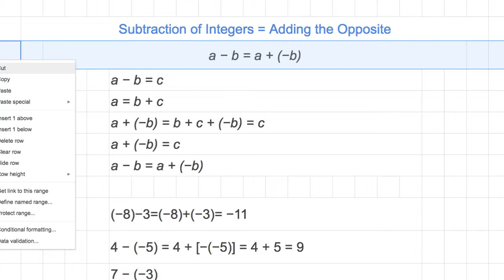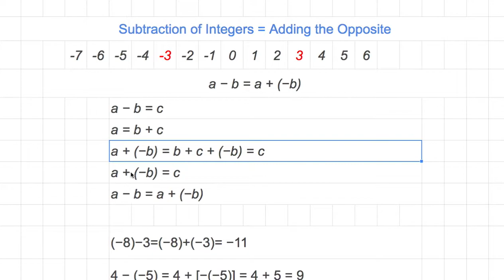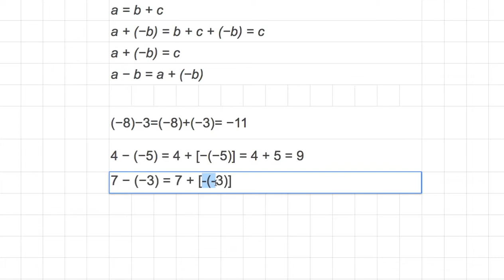[숫자와 논리] 353 - Subtraction of Integers = Adding the Opposite